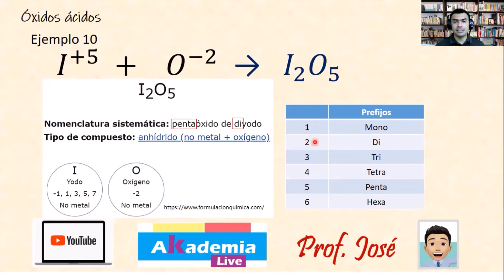Óxidos Ácidos o Anhídridos I2O5 - Nomenclatura IUPAC o sistemática.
En este video te explico como hallar la nomenclatura sistemática o IUPAC de los óxidos ácidos también llamados anhídridos. Te lo explico con el I2O5 Pentaóxido de diyodo